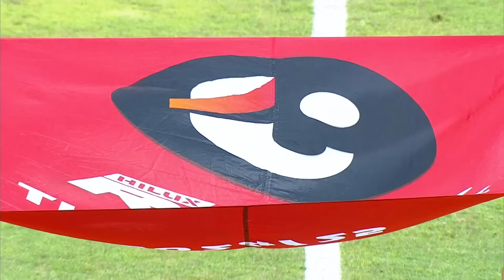ไฮไลท์ ลำพูน วอริเออร์ พบ บีจี ปทุม ยูไนเต็ด | รีโว่ ไทยลีก 2024/25 | 4-11-2567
ติดตามชมไฮไลท์ รีโว่ ไทยลีก ทุกคู่ ทุกประตู ได้ที่ Official Youtube Channel จากไทยลีก ที่นี่
คู่ระหว่าง ลำพูน วอริเออร์ พบ บีจี ปทุม ยูไนเต็ด

📌 พิเศษลูกค้าทรู ดีแทค! ชมสดฟุตบอลไทยลีก ผ่านแพ็กเกจ TVS NOW Ball Thai ในราคาเพียง 149 บาทต่อเดือนเท่านั้น

สมัครผ่าน แอปพลิเคชั่น ทรูวิชั่นส์ นาว (ใหม่) คลิก

หรือ สมัครผ่านเว็บไซต์ ทรูไอดี คลิก